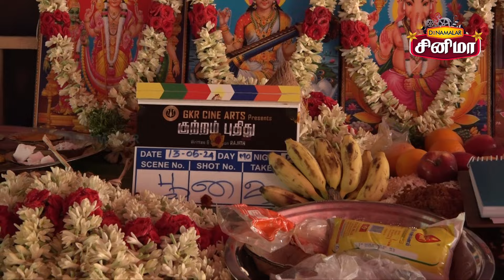குற்றம் புதிது பட பூஜை | Kutram Puthidh Pooja | Bhagyaraj